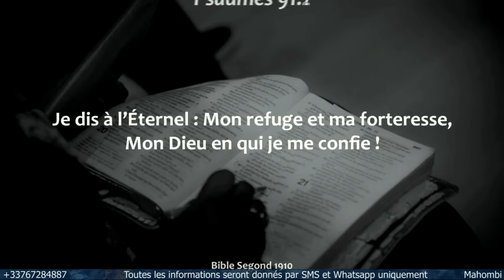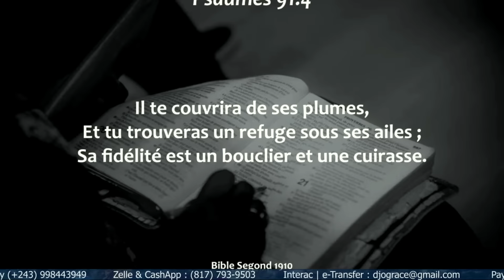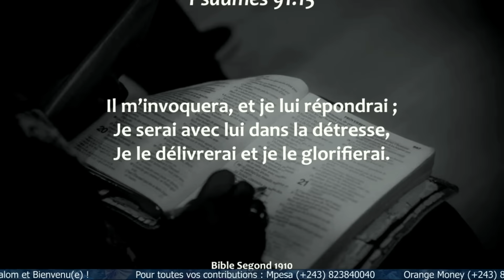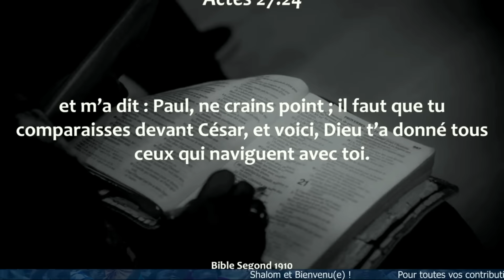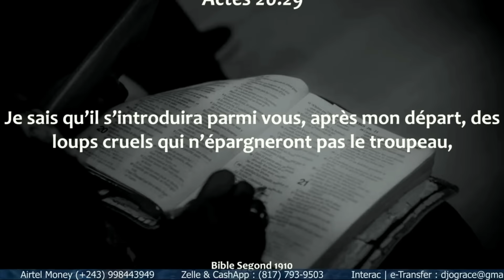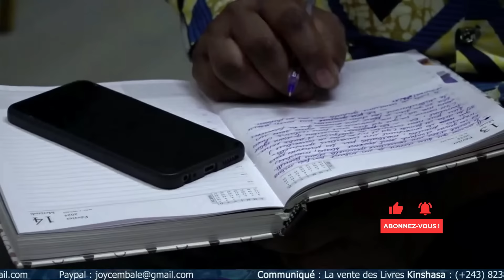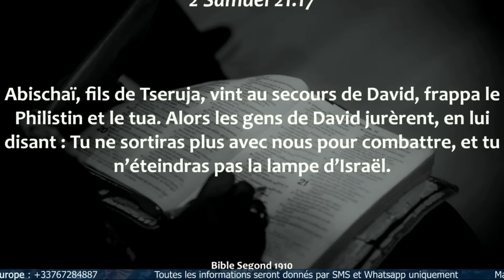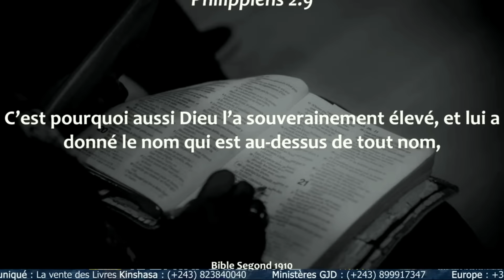LES COUVERTURES SPIRITUELLES / Partie 2 - PROPHÈTE DJOGRÂCE MWENZE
DESCRIPTION

PRÉDICATEUR DE L'ÉVANGILE DE JÉSUS-CHRIST ANIMÉ PAR LA VISION D'UNE ÉGLISE ÉMERGENTE,SAINTE ET GLORIEUSE QUI ATTENDS LE RETOUR DU SEIGNEUR.

RETROUVEZ GRATUITEMENT NOS PRÉDICATIONS ET ÉMISSIONS SUR NOTRE CHAÎNE YOUTUBE "DJOGRACE MINISTRIES Officiel", LES MOMENTS DE PRIÈRE, EXHORTATIONS, RÉVÉLATIONS ET BIEN PLUS ENCORE SUR NOS PAGES FACEBOOK, TWITTER ET INSTAGRAM.

SOYEZ BÉNIS.
PDG

POUR VOS OFFRANDES ET CONTRIBUTIONS :

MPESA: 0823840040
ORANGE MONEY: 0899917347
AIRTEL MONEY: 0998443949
SOYEZ BÉNIS.
PDG